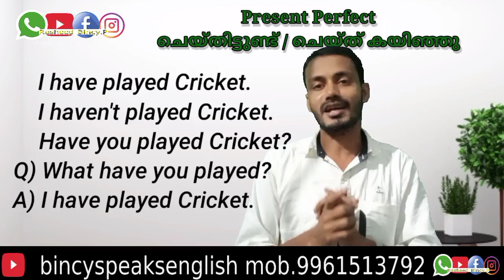Spoken English. Part :12